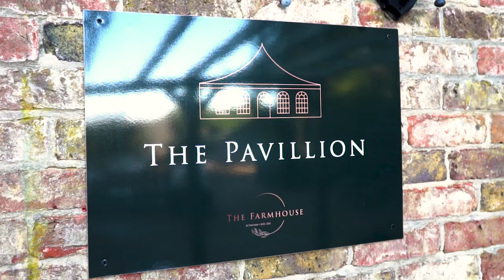The Farmhouse at Fincham - Weddings